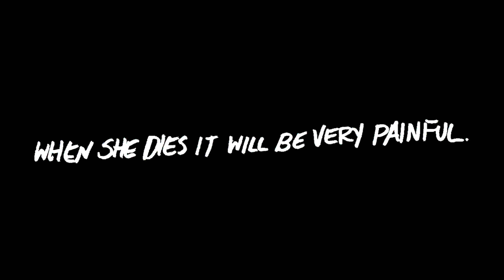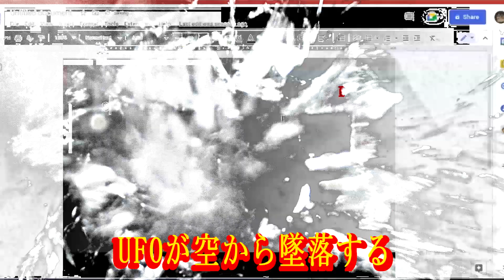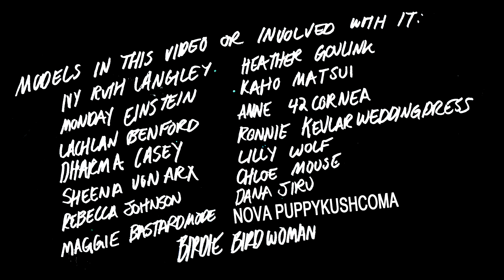NOTHING MATTERS SINCE YOU LEFT THE WORLD HOT SAUCE - KAHO MATSUI ft. HOT SAUCE MIKU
LYRICS:

４００気と８００気BLOOMING
新しい何も。地獄へ。
愛 に満ちて生まれたと言ってました。(*apologies for incorrect subtitle in video)
NOTHING MATTERS SINCE YOU LEFT THE WORLD
HOT SAUCE
だからHAVE LOTS OF MONEYだよ
I AM GOING TO THE STORE
EEEEEEEEEEEEEEEEEEEEEEEEEEEEEEEEEEEEEEEEEEEEEEEEEE

UFOが空から墜落する
BLEACH４００BIG FEELING
Shou ga nai. Ara ara. お猿の気。
I BREAK MY HEART CONTINUING TO TRY
FOR THE PROBLEMS OF A GHOST

TRANSLATION:

400 FEELINGS && 800 FEELINGS BLOOMING
BRAND NEW NOTHING. I AM GOING TO HELL.
SOMEBODY SAID I WAS BORN WITH LOVE.
HOT SAUCE
SO THAT'S WHY I HAVE A LOT OF MONEY, YOU KNOW
EEEEEEEEEEEEEEEEEEEEEEEEEEEEEEEEEEEEEEEEE

UFO COMES CRASHING OUT OF THE SKY
BLEACH 400 BIG FEELING
SHOU GA NAI. ARA ARA. THE SPIRIT OF A BIG GREAT MONKEY.
BUT THAT'S WHY I HAVE A LOT OF MONEY, YOU KNOW
HOT SAUCE